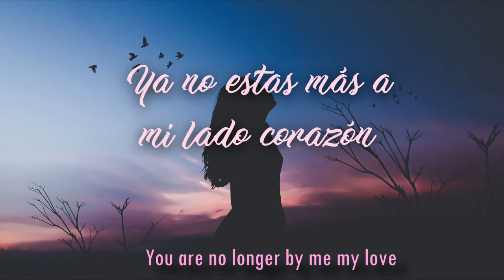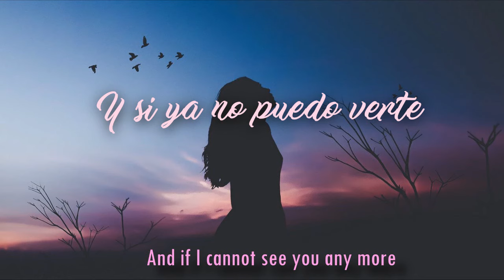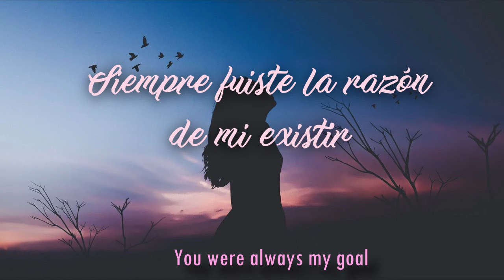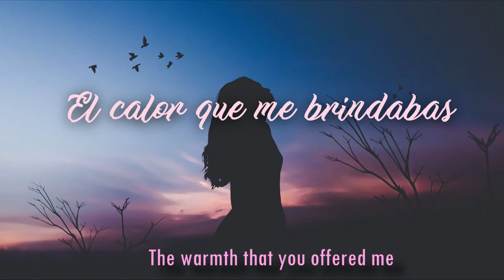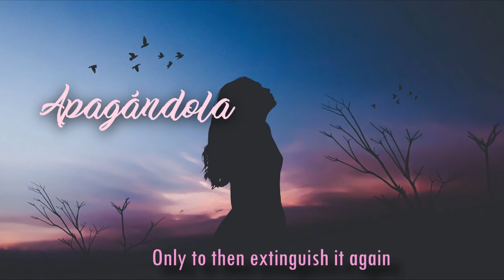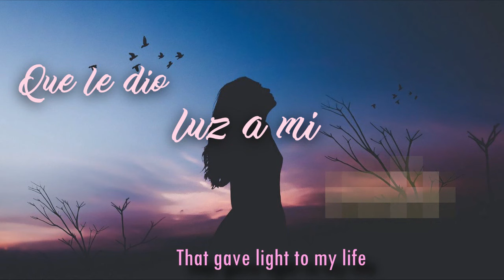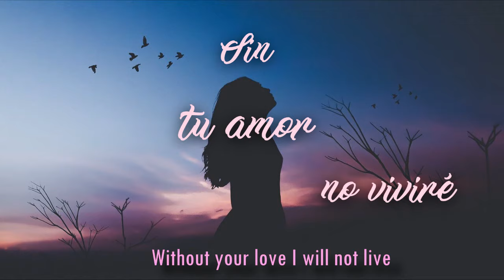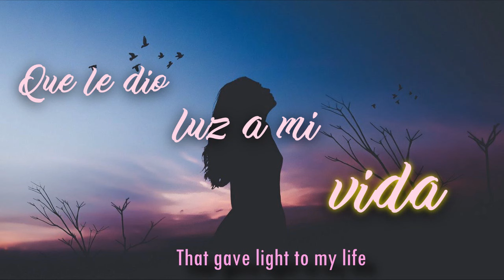Ash - Historia De Un Amor ft. Amelie Martinez (Extended) lyrics